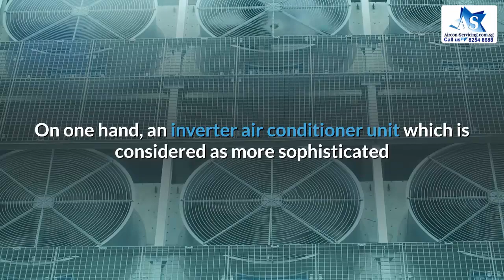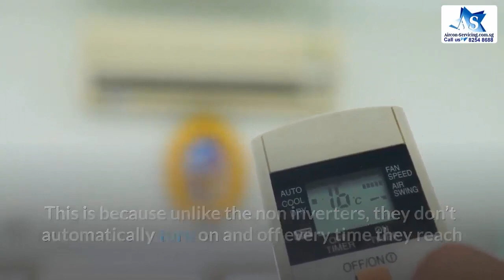Inverter Vs Non Inverter Air Conditioner Unit